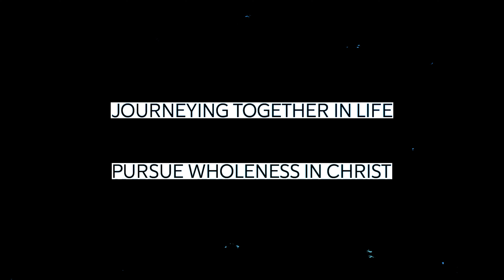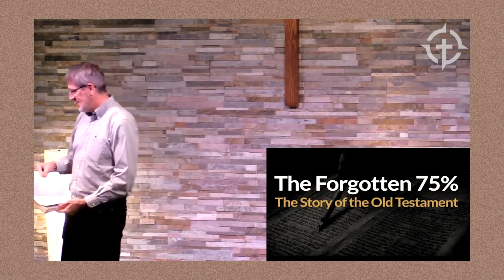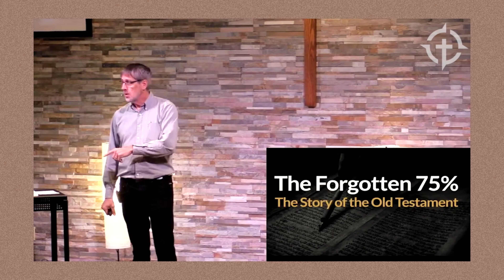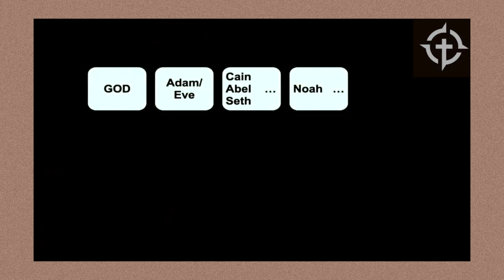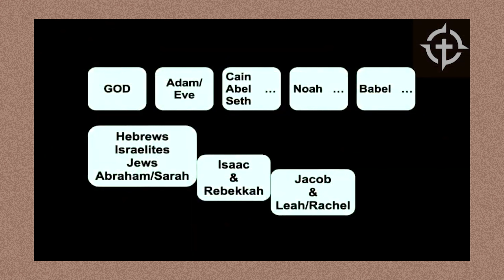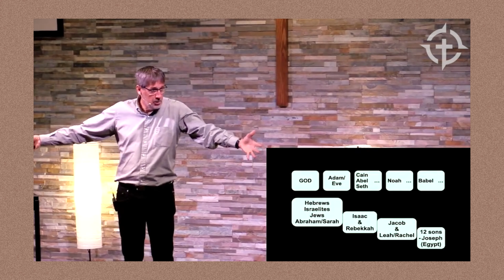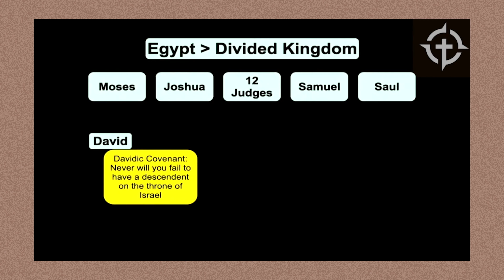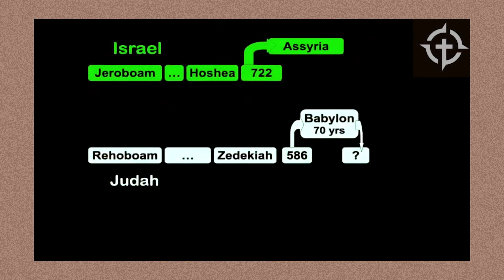PCC ONLINE | Full Service | September 26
SIGN UP FOR OUR NEW COURSE!

​​​​​​​​​​WELCOME TO PATHWAY!

Here's the deal, Pathway Community Church cares about one thing more than anything else: Jesus Christ. Pathway is a family of individuals that have found life in Jesus, and simply want as many people as possible to experience that exact same thing!